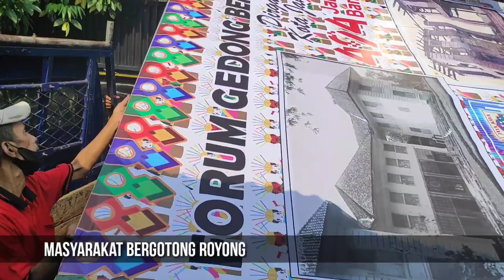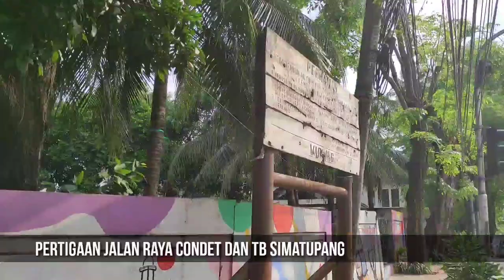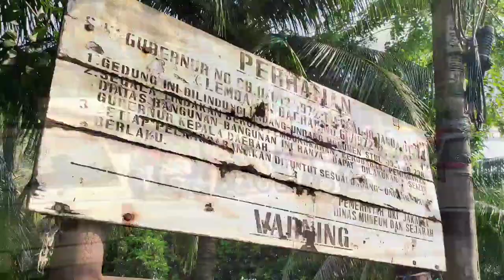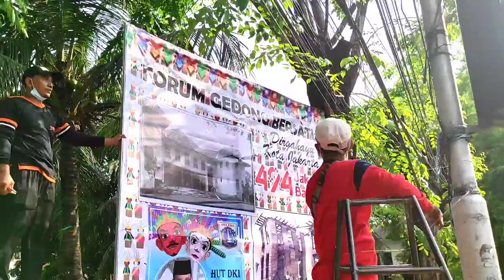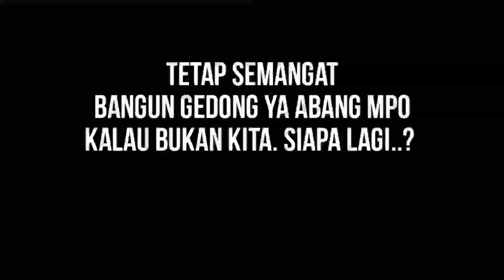Tandjong oost | Pakai Spanduk dan Pohon Tebu | HUT DKI JAKARTA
Forum gedong bersatu bergerak memasang spanduk 3x4 M untuk mengucapkan selamat kepada kota jakarta

Sekaligus mengingatkan bahwa di belakang spanduk itu ada satu situs bersejarah tandjong oost yang perlu di selamatkan.

begitu komentar Dani Taufiq dewan kota

dan dalam video ini juga di jelaskan maksud dan tujuan dari pemasangan spanduk dan penanaman pohon tebu tersebut.